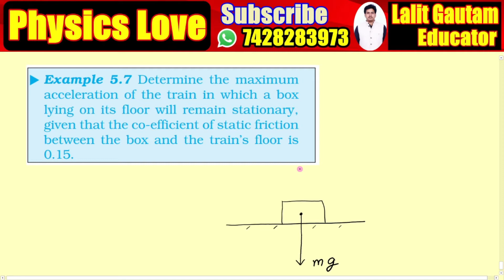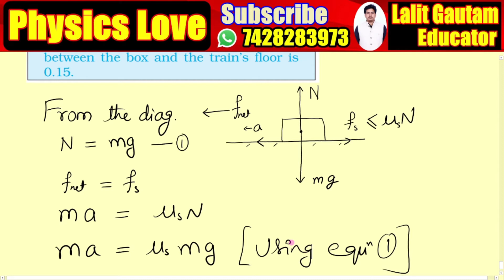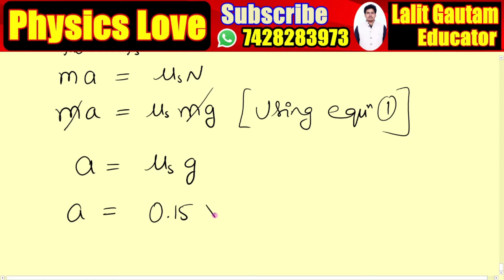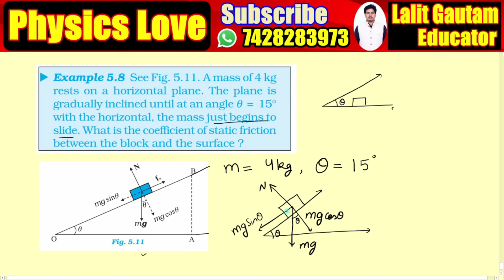Example 5.7 Class 11 Physics NCERT | NCERT Example 5.8 class 11 Physics |Example 5.8 Physics 11 CBSE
Example 5.7 Determine the maximum acceleration of the train in which a box lying on its floor will remain stationary, given that the co-efficient of static friction between the box and the train’s floor is
0.15.

Example 5.8 See Fig. 5.11. A mass of 4 kg rests on a horizontal plane. The plane is gradually inclined until at an angle θ = 15° with the horizontal, the mass just begins to slide. What is the coefficient of static friction between the block and the surface ?